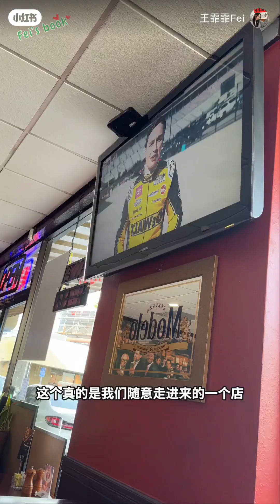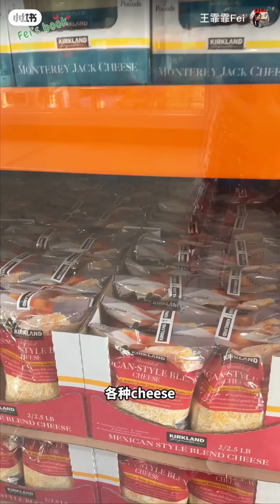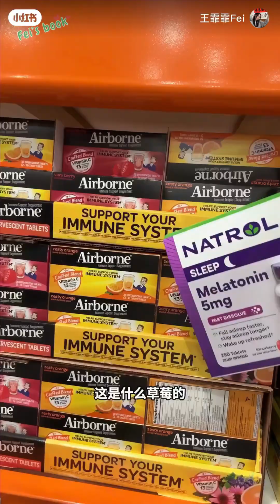Fei’s book｜(VLog In Los Angeles U.S.A ,Feat Jia)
Year 2024, Fei's 1st EP "Take A Pose" is finally here on international platforms!
2024年，王霏霏第一張EP《Take A Pose》已經上架啦！

排骨宝一直都在陪伴着 王霏霏。所有饭拍皆转载自网路，如有侵权请告知。谢谢
페이여신 사랑한다!